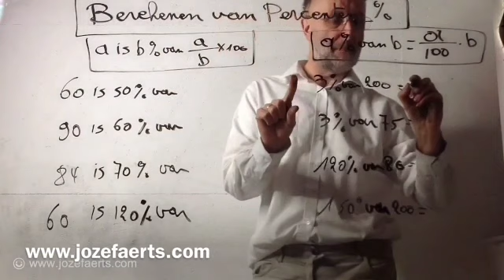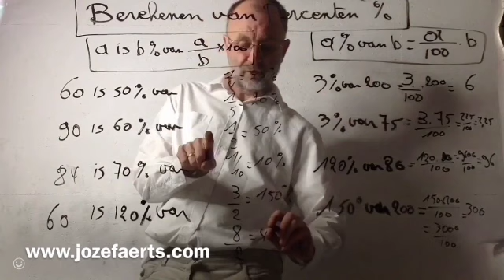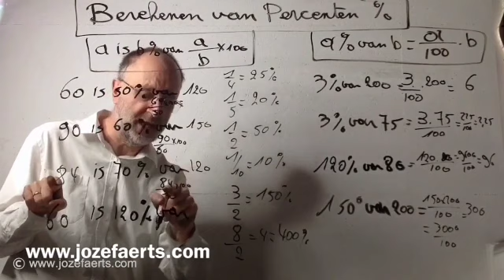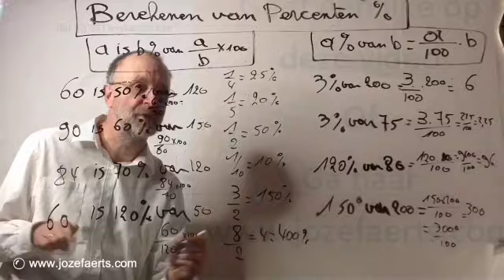393 Berekenen van Percenten